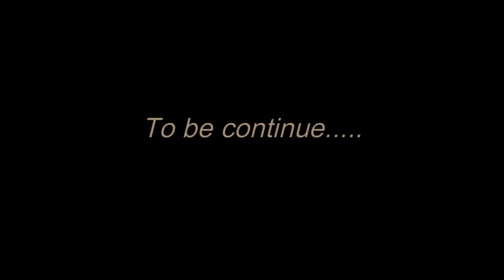IP man VS Poodle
Kung-fu , toy Poodle, ip men , Poodle, fast motion , funny, love , try ...